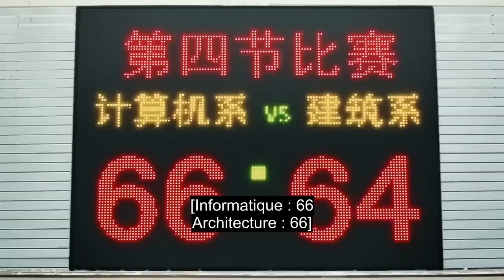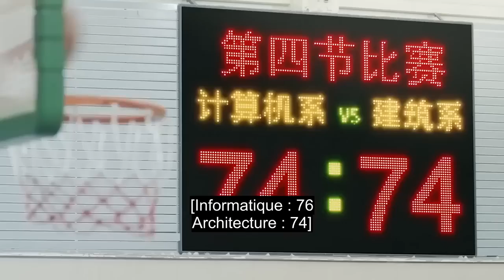Xiao Nai montre à toute l'école qu'il est amoureux de Wei Wei | Love O2O ep 11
⭐Drama : Love O2O
Titre original :  微微一笑很倾城
Autre titre : Just One Smile is Very Alluring, Amour O2O
Genre : Comédie, Romance
Thèmes :  Amour, Campus, Ecole, Jeux vidéo, Monde virtuel
Nombre d'épisodes : 30
Année : 2016
Réalisateur : Lin Yu Fen
Scénariste : Gu Man, Shen Feixian, Ouyang Xiaojun, Li Wenting
Avec : Yang Yang, Mao Xiaotong, Bai Yu, Zheng Yecheng, Niu Junfeng, Cui Hang

► Synopsis :
L'étudiante Bei Wei Wei aspire à devenir concepteur de jeux.  Elle devient maître d'un jeu en ligne sous l'alias "Luwei Weiwei". Après qu'elle a refusé de publier sa vraie photo, elle a été impitoyablement abandonnée par le joueur Zhenshui Wuxiang. Mais de manière inattendue, le joueur numéro un Yixiao Naihe lui propose un mariage dans le monde du jeu.

Les deux sont liés l'un à l'autre au cours de leurs voyages dans le jeu, mais Wei Wei n'a jamais imaginé que son partenaire dans le jeu s'est avéré être un homme de la même école - Xiao Nai. Que ce soit en ligne ou hors ligne, Xiao Nai est un génie. De coéquipiers d'un jeu en ligne, les deux sont devenus des partenaires dans la vie réelle.